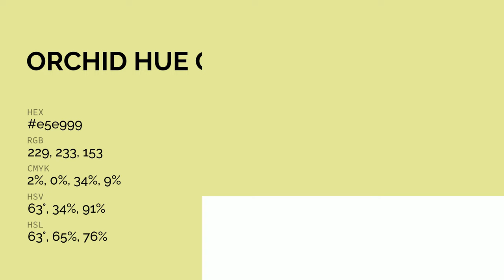Orchid Hue color e5e999 hex color - Green color - Cool color e5e999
What color is Orchid Hue ? e5e999 hex color - Green color - Cool color e5e999

Hex e5e999 Color Code is also known as Orchid Hue color.